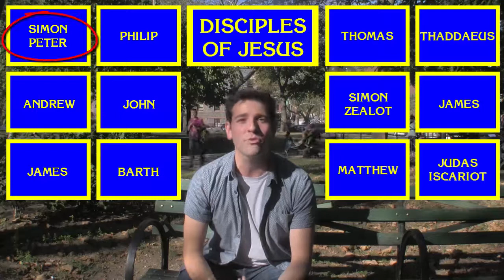Throwback Series: #2 FRIENDSHIP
Faith Formation thematic video series created in 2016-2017 for the children of Saints Peter & Paul in Hoboken, NJ (AND ALL CHILDREN!)  by Katie Riley :-)  Special shout out to Max, Brian, Dana & Izzy!